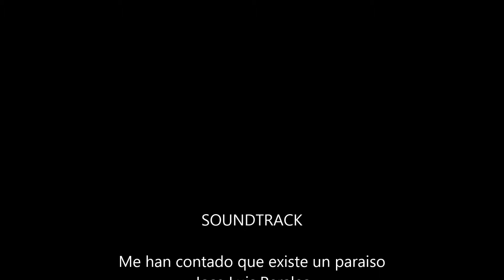somotillo mi linda tierra